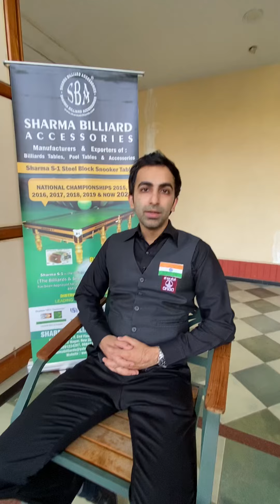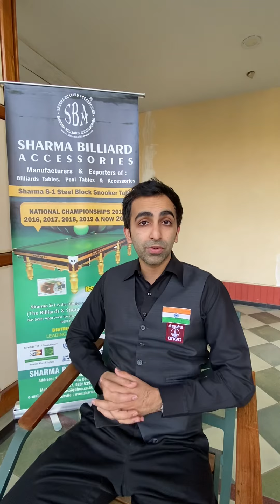Padam Bhushan Pankaj Advani 23 World titles, 34 National titles holder view on SHARMA S-1 tables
Padam Bhushan Pankaj Advani 23 World titles, 34 National titles holder view on SHARMA S-1 tables and Playing conditions in National Championship 2020 Pune